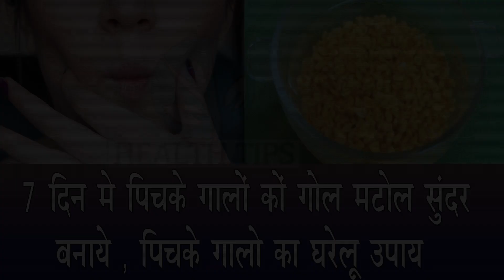7 दिन में पिचके गालो को गोल मटोल सुंदर बनाये || पिचके गालो का घरेलु उपाय || Chubby Chicks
7 दिन में पिचके गालो को गोल मटोल सुंदर बनाये || पिचके गालो का घरेलु उपाय || Chubby Chicks ||